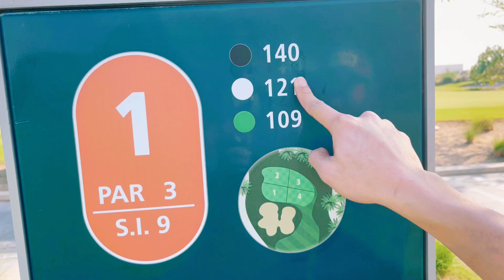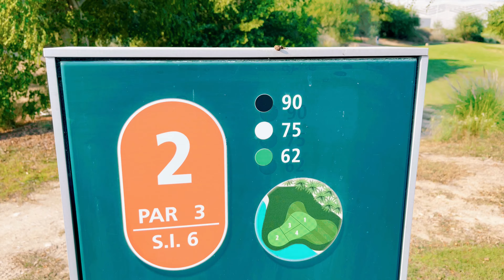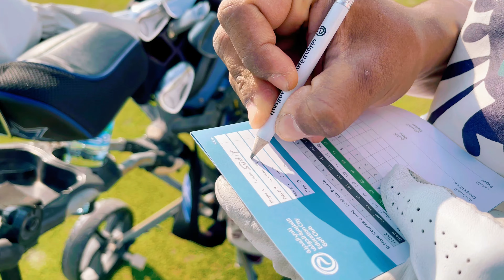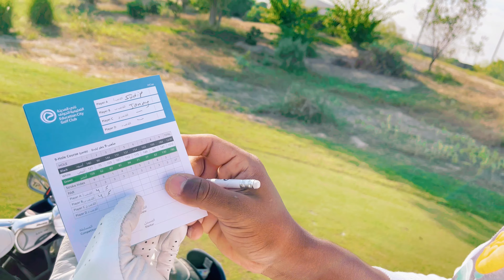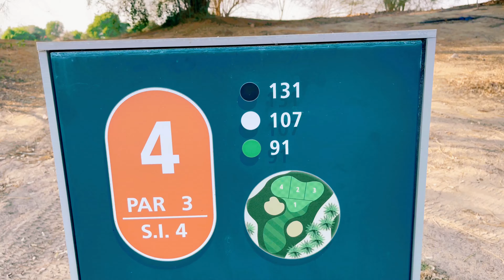EDUCATION CITY GOLF COURSE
Had a good experience with my friend while playing golf hope everyone doing well and support me as usual Thanks